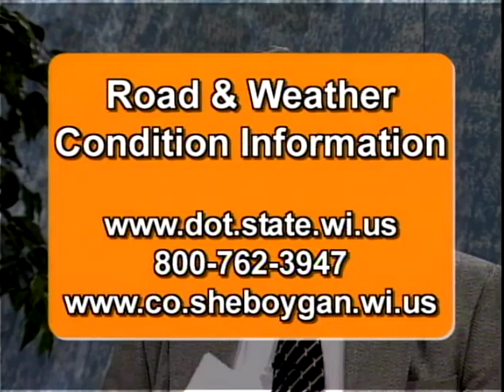SCGWFY 067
2006-01 Roger Laning Highway Department